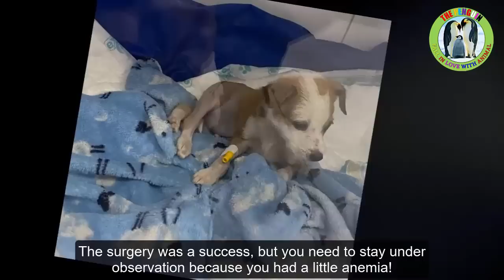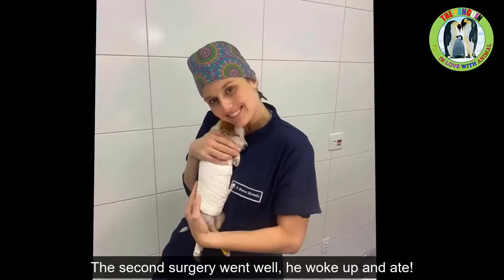No Mother, No Siblings, This Puppy With A Broken Paw Kept His Head In Corner Hiding From Hunger...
Guys, this beautiful puppy was born on the streets, we don't have news from his mother or his little brothers. He was rescued in the trash, very hungry and thirsty, and the worst with his broken paw and some abdomen injuries. He has an injured back paw and needs care and a home even more so in this cold weather. So young and already going through all this suffering, but we'll
take care of him, he'll never go through any of that again!